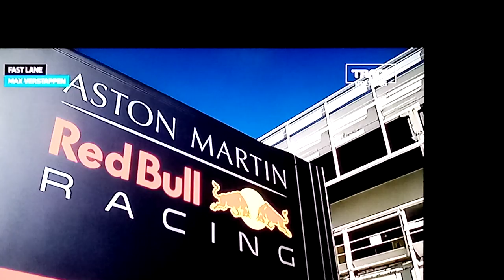Гонки Новости, Ферстаппен